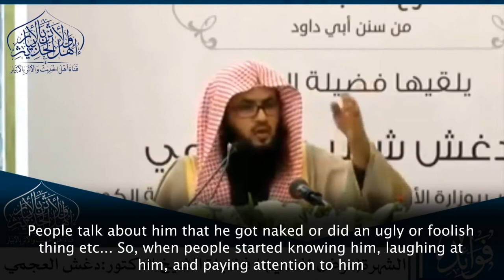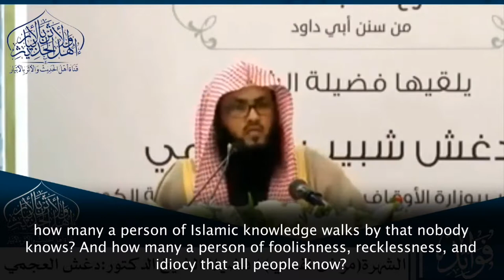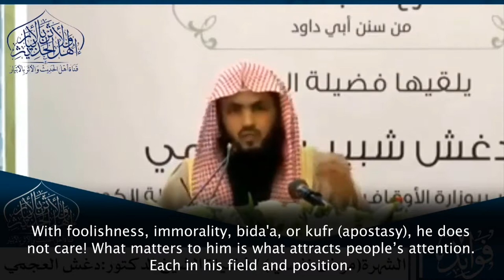Fame And Mental Illness-Shaykh Daghash Al-Ajmi